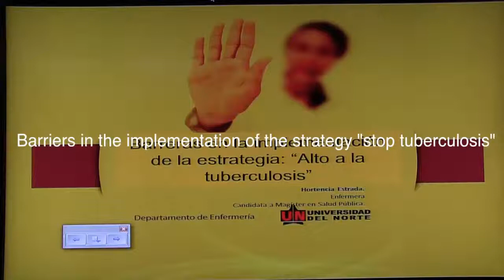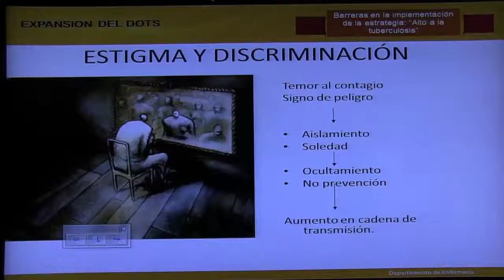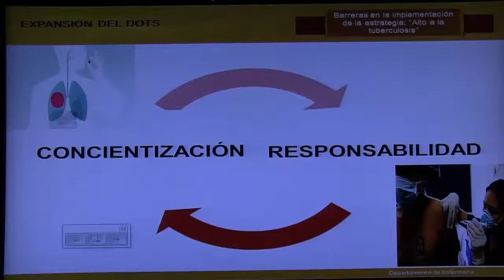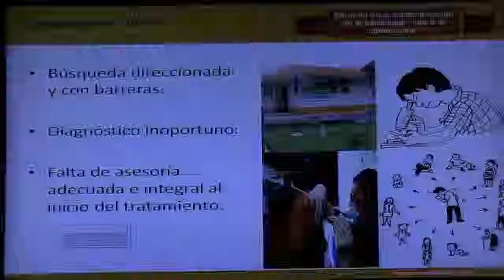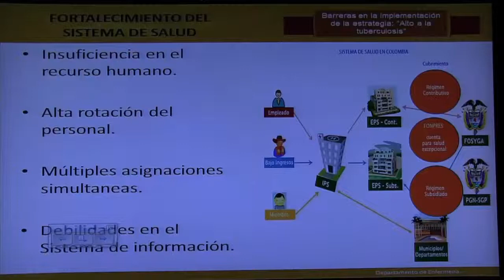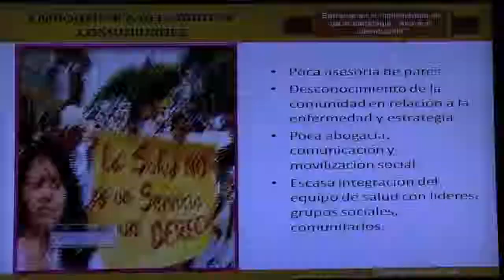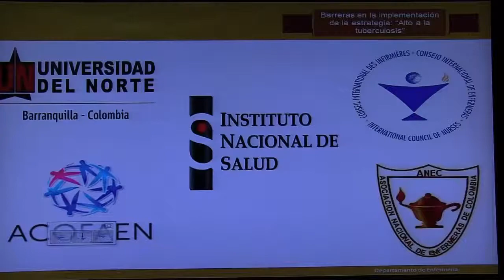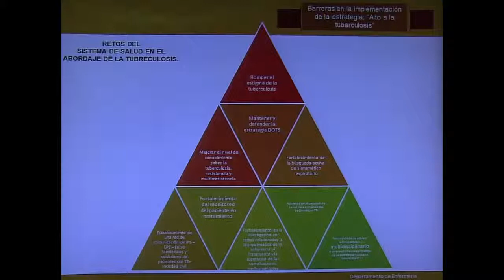Tuberculosis. Enfermedad reemergente. Parte 3: Barreras en la implementación...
Presentación a cargo de Hortensia Estrada, dentro de "Tuberculosis, enfermedad reemergente".

Hortensia Estrada es profesora del departamento de Ciencias de Salud de la Universidad del Norte de Barranquilla, y es Estrada candidata a Magister de Salud pública